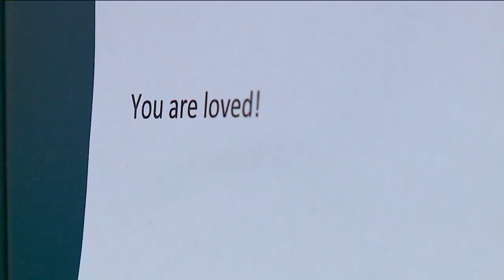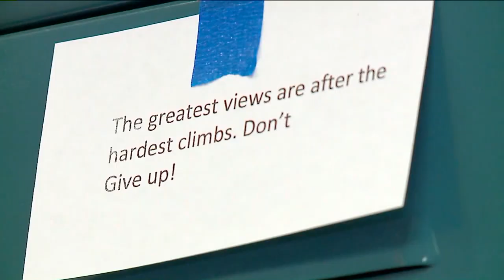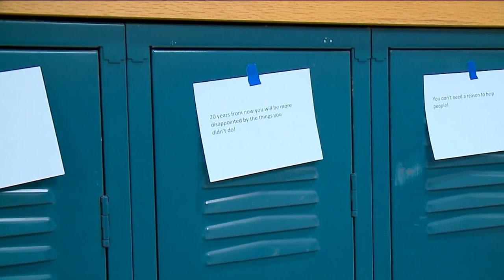Being Kind is Cool...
Students at one high school decided to do something to remind each student that they matter! I love stories like this.